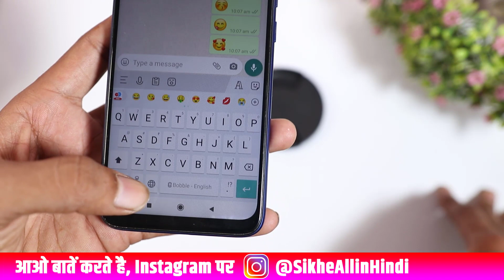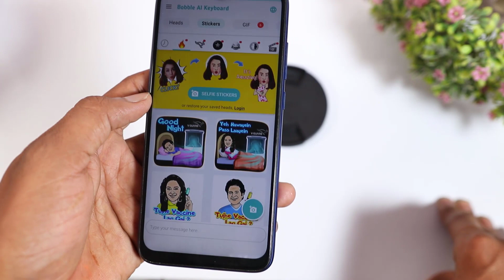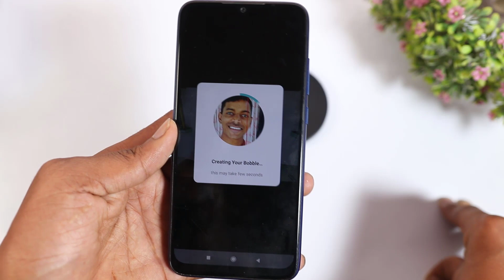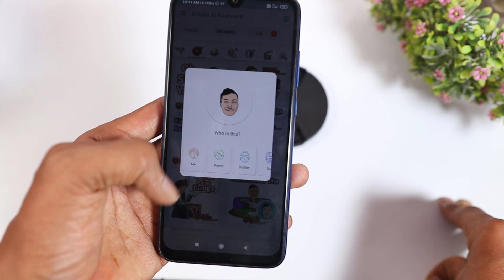WhatsApp का ये 3 रहस्य 99% कोई नहीं जानता WhatsApp 3 NEW Secret Tips and Tricks 2021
WhatsApp का ये 3 रहस्य 99% कोई नहीं जानता WhatsApp 3 NEW Secret Tips and Tricks 2021, WhatsApp new update features 2021 in Hindi.